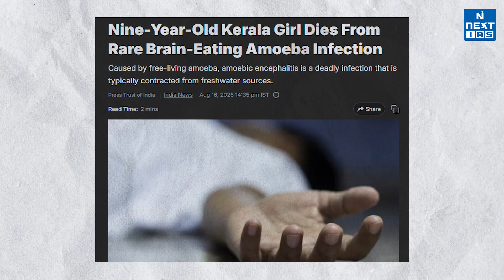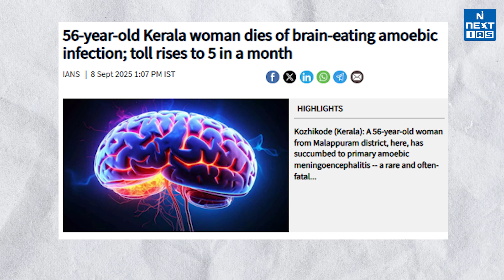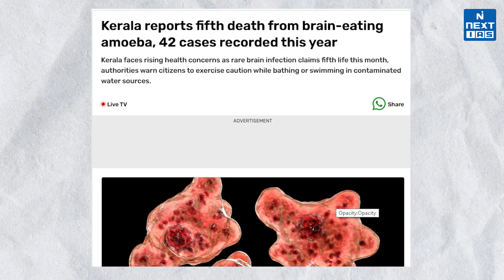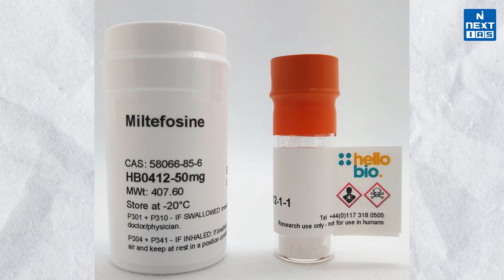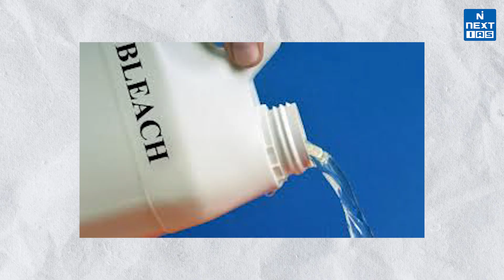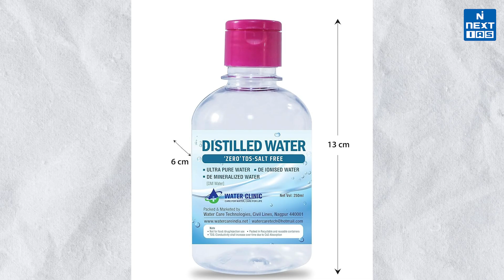Kerala’s Brain-Eating Amoeba Outbreak | Naegleria Fowleri Explained | NEXT IAS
Kerala is facing a deadly outbreak of the brain-eating amoeba, Naegleria fowleri, which has already claimed multiple lives in just one month. Found in wells, ponds, and warm stagnant waters, this parasite causes a fatal disease called Primary Amoebic Meningoencephalitis (PAM) with a death rate of over 97%. Experts warn that rising temperatures, climate change, and poor sanitation may increase the threat across India. In this video, we break down how it spreads, why Kerala is most affected, and what precautions you must take to stay safe.